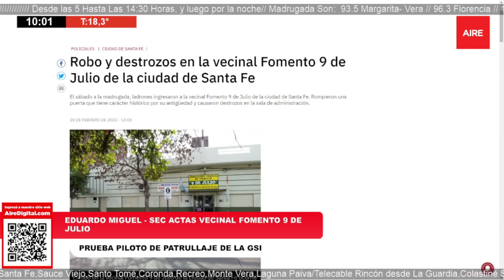Cómo será el patrullaje de la GSI en dos barrios de la ciudad de Santa Fe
Lunes a Viernes
05.00: Cinco en Punto
Lucho Piazza y Alejandro del Patto
05.30 Creo
José Curiotto, Geraldine Brezán, José Graells, Facundo González, Julián Brochero, Nacho Laurenti. Corresponsales: Ismael Bermúdez, periodista especializado en economía y Hugo Valderrama, neurólogo, máster en neurociencia. Operador: Nico Monje
08.00 Ahora Vengo
Luis Mino, Alejandra Pautasso, Adriel Driussi, José Curiotto y Geraldine Brezán, Silvia Diaz, Julián Brochero. Noticias: Geraldine Brezán y Fabiana Chiappero. Móvil: Nacho Laurenti y Ezequiel Zárate. Corresponsales: Germán de los Santos, Gonzalo Bonadeo, Andrés Repetto, David Narciso, Jorgelina Hiba, Laura Serra. Operador: Ivan Marizza
14.00 Dale, dale deportivo
Sebastían Castillo, Gustavo Borsatto
14.30: Dale, tomá Aire
Fabi Chiappero, José Graells, Cecilia Agüero, Roberto Calvi.
17.00 Pasan Cosas
Adriel Driussi, Luciana Trincheri y Esteban Jourdán, Cecilia Agüero, Roberto Calvi, Eze Zarate.
20.00 Dale, dale deportivo
23.00 La noche al Aire
Lucho Piazza, Cache del Patto
03.00 Interferencias
Felix Musso Barrera
📻 Sábado
05.00 a 07.00
Las mejores notas de la semana en Aire de Santa Fe
07.00 a 14.00 7AM
Geraldine Brezán, Cecilia Scotta. Móvil: Nacho Laurenti. Operador: Roberto Calvi. Producción: Cecilia Agüero. Deportes: Gustavo Borsatto
14.00 a 16.00 Desde el Sofá 🛋️
Mario Altamirano, Florencia Rosa, Esteban Jourdán, Claribel Pajón. Operador: Roberto Calvi.
16.00 ⚽ Transmisiones de fútbol de Colón y Unión ⚽
20.00 a 24.00 Estilo Aire
Julián Brochero
00.30 a 03.00 Lo que cuenta la música
Salvador Rodríguez
📻 Domingo
06.00 a 08.00
08.00 a 14.00 Algo que decir
José Graells, Facundo González. Móvil: Ezequile Zárate. Producción: Chechu Díaz.
14.00 ⚽ Transmisiones de fútbol de Colón y Unión ⚽
19:00 a 00:30 Domingo vivo
Lucho Piazza
00.30 a 03.00 Lo que cuenta la música
Salvador Rodríguez
03.00 Interferencias
Felix Musso Barrera